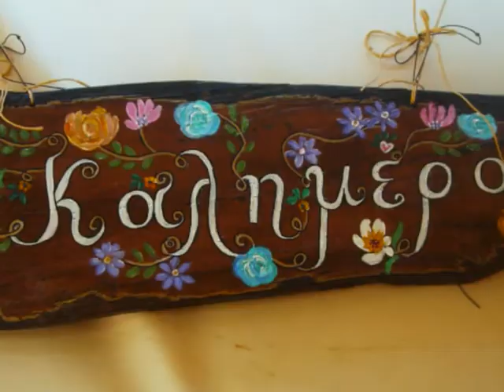ΕΙΚΑΣΤΙΚΕΣ ΔΗΜΙΟΥΡΓΙΕΣ .2ον.♥..DEPPY.♥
Οι δημιουργίες μου είναι σε ξύλο -πέτρα-γυαλί. κ.λ.π.♥